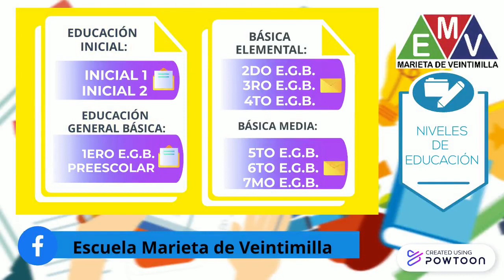ESCUELA PARTICULAR EMV 2022